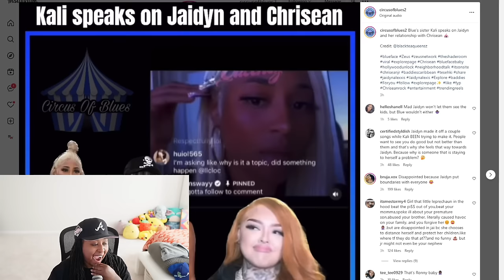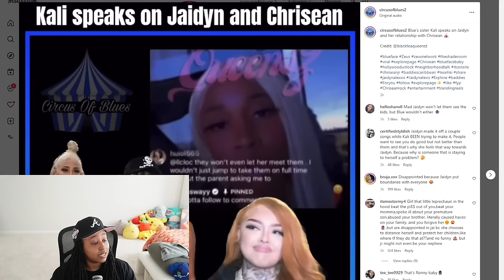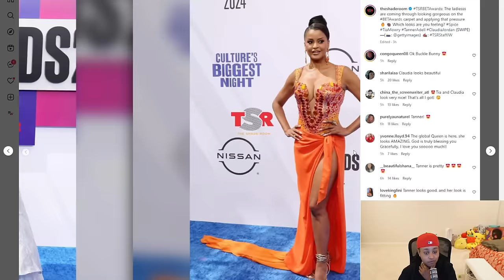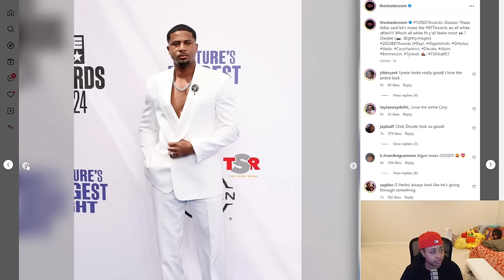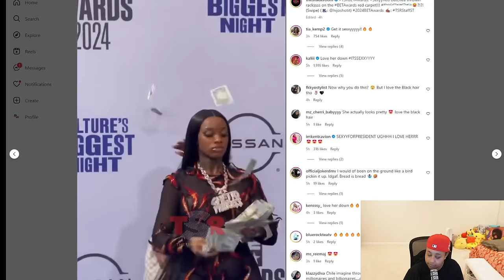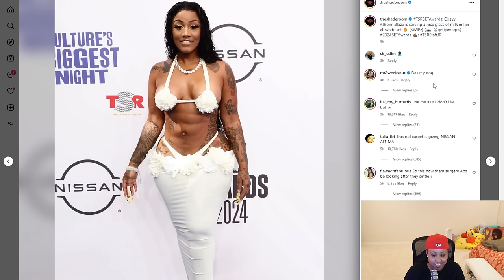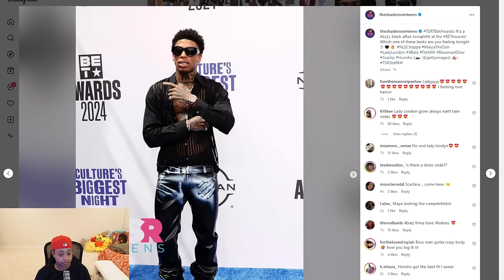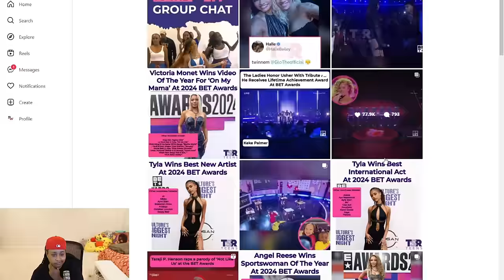Blueface sister said Blueface FRIENDS put 🐾 on her and blamed it on CHRISEAN😱 BET AWARDS '24 LOOKS 😅